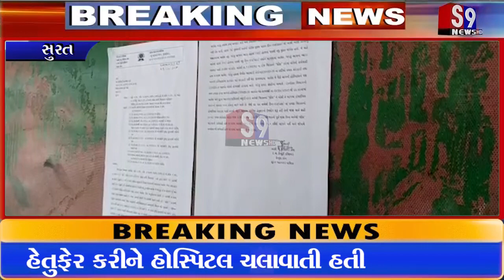Surat Breaking : નાનપુરાની ટ્રાઈ ડેન્ટ હોસ્પિટલ કરાઈ સિલ